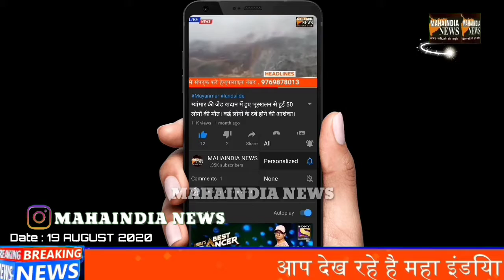SUSHANT SINGH CASE KE CBI KO SOPE JANE K BAAD AAYA MAHA HM ANIL DESHMUKH KA BAYAN..